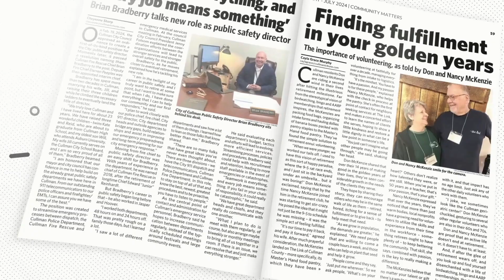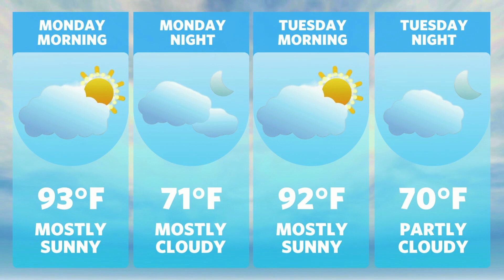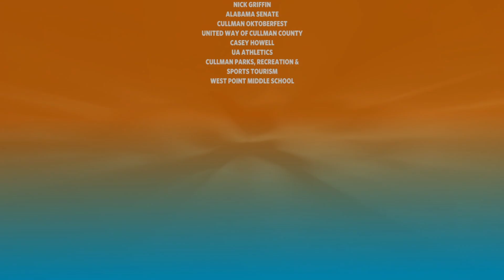Sen. Garlan Gudger injured in jet ski accident on Smith Lake: Cullman Today – July 8, 2024